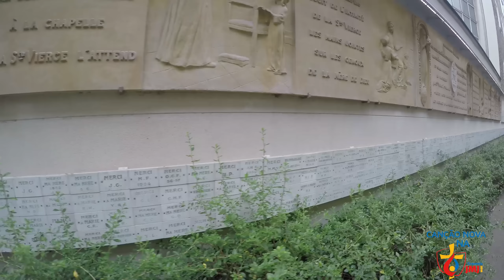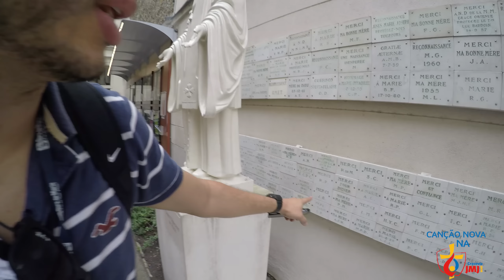Diário da JMJ #2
Acompanhe com o Emanuel Stenio como é vivenciar a JMJ. Mas um dia em Paris, peregrinando na Capela Nossa Senhora da medalha milagrosa e conhecendo um pouco mais da cidade.